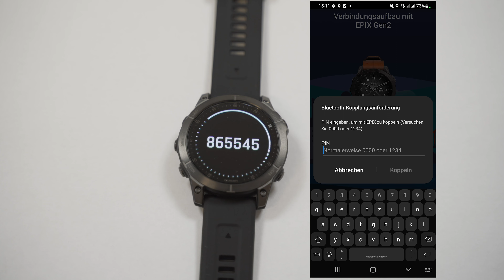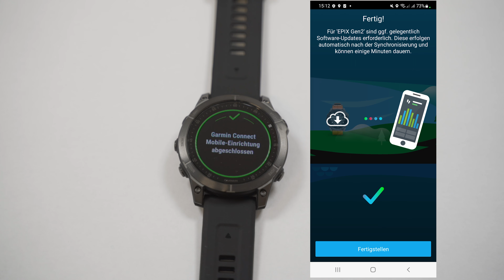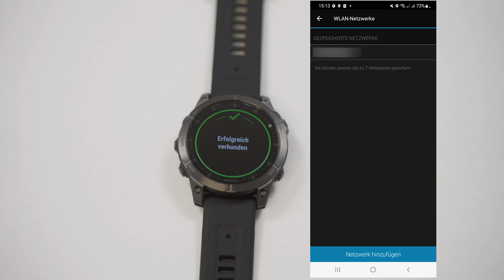Garmin Smartwatch mit Garmin Connect App verbinden (Garmin Epix 2 Sapphire Titanium, Fenix 7 etc.)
Garmin Smartwatch Einrichtung
[0:00] Einleitung
[0:26] Garmin Smartwatch einschalten
[0:32] Garmin Smartwatch Sprache wählen
[1:00] Garmin Smartwatch mit Telefon koppeln
[1:12] Laden Sie Garmin Connect Mobile herunter, um die Einrichtung abzuschließen
[1:22] Gerät in Mobiler App hinzufügen
[1:30] Bluetooth-Kopplungsanforderung und PIN eingeben
[1:47] Bevorzugter Fitness Tracker
[2:02] Schlafenszeit / DND Modus einstellen
[2:31] Erste Schritte abschließen
[2:39] Mit WLAN verbinden / WiFi einrichten
[3:08] Einrichtung Abschließen
[3:24] Garmin Smartwatch aus Garmin Connect App entfernen / löschen / trennen
[3:36] Danke